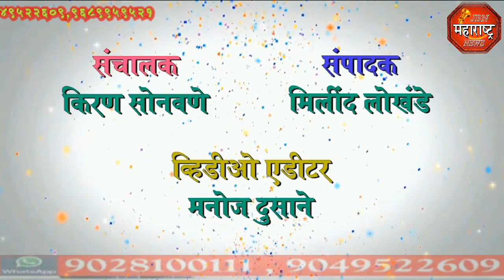jbn maharashtra news jalgaon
शेंदुर्णी येथे महिलेची छेड काढण्यावरून दोन गटात तुफान हाणामारी दोन्ही गटाकडून पोलीस स्टेशनला तक्रार दाखल पोलिसांनी केली 17 आरोपींना अटक